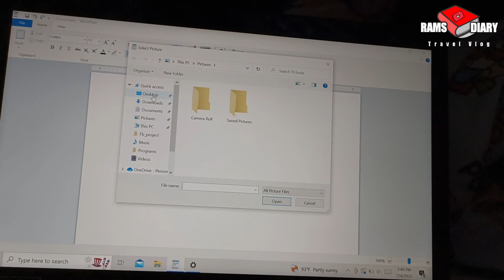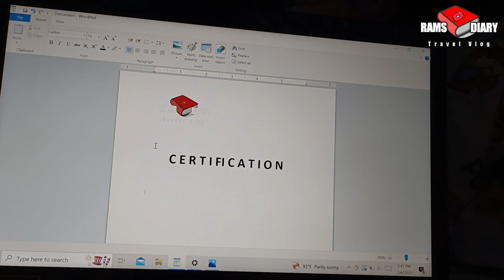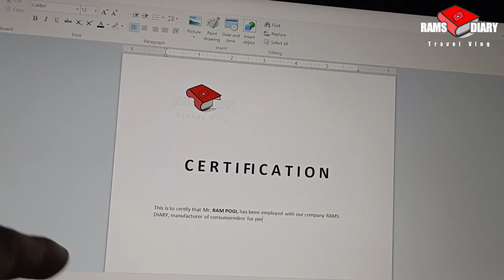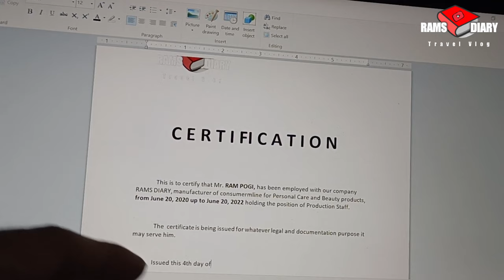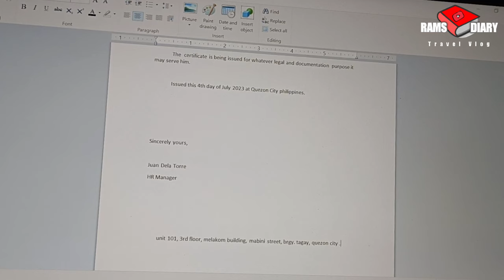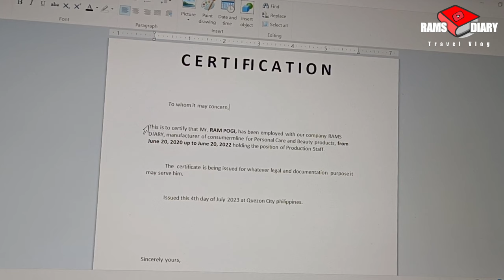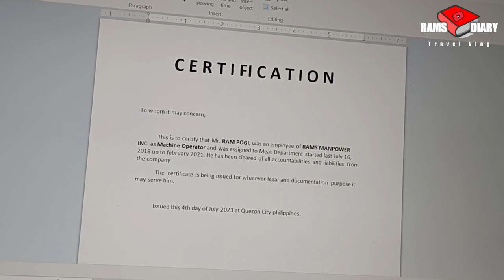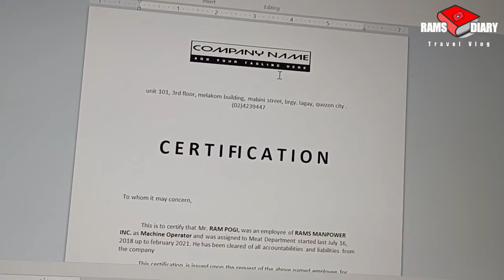PAANO GUMAWA NG CERTIFICATE OF EMPLOYMENT | COE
Sa mga nais po magpagawa ng COE, i message nio po yung gumagawa ng COE, eto po FB account nia

Mei Zuo